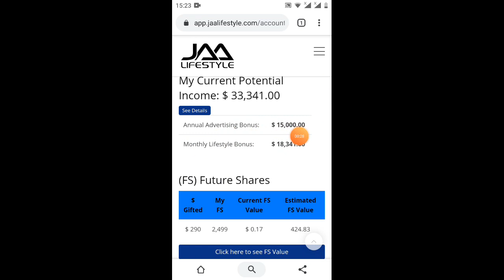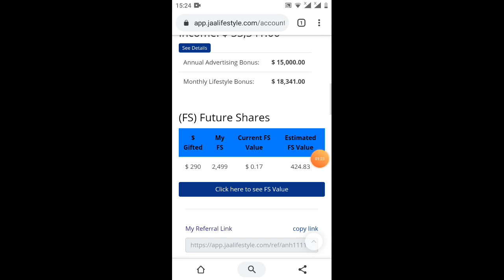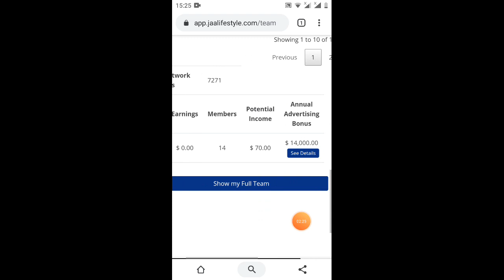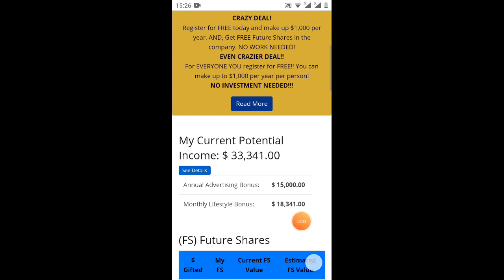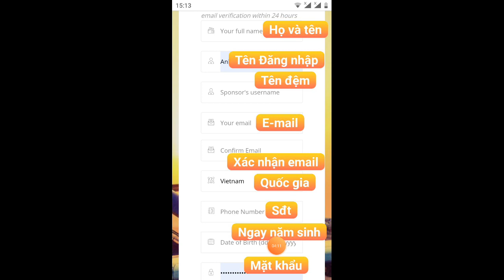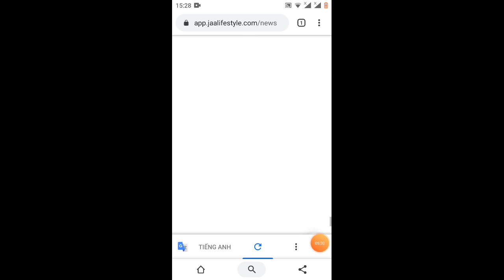cách kiếm 1.000$ tháng thụ động từ JAA tập đoàn lớn của hoa Kỳ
Link ĐK

video hướng dẫn nhận 100$ miễn phí từ foret